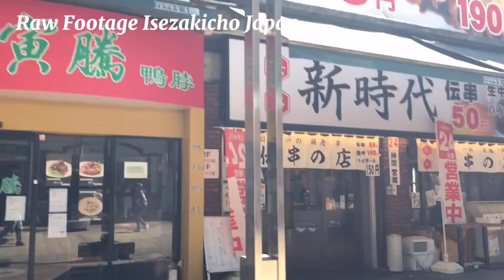ISEZAKICHO STREET YOKOHAMA, JAPAN | RAW FOOTAGE